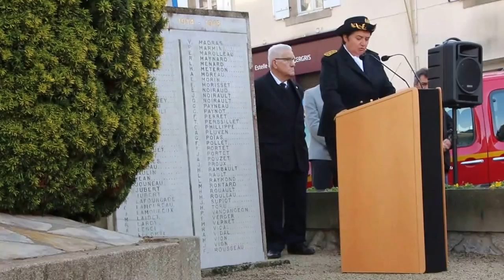BRESSUIRE : Hommage aux Morts pour la France (Algérie-Maroc-Tunisie) 2015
Samedi 5 décembre 2015 - Place des Anciens Combattants àBressuire. Journée Nationale d'Hommage aux "Morts pour la France" pendant la guerre d'Algérie et les combats du Maroc et de la Tunisie. Allocution de Madame Annick Pâquet, Sous-Préfète de Bressuire.